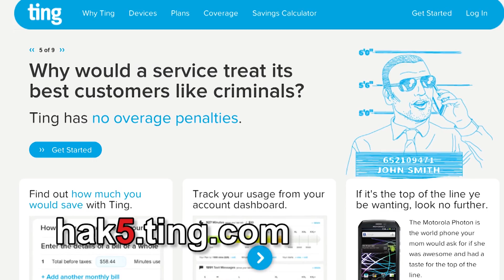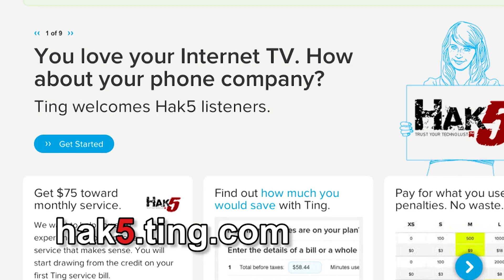Hak5 - Eagle Eye, DroidMote and War Dialing, Hak5 1211.3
Hak5 -- Cyber Security Education, Inspiration, News & Community since 2005:
This time on the show, let the pwnage begin! Viss shares with us his Eagle Eye tool for evaluating tens of thousands of potentially insecure publicly accessible web servers with ease. What's out there? Red Light cameras, industrial automation systems, power plants? Oh my! Then I'll be controlling my MK802 with an phone - that's Android on Android action to the one there. Plus, war dialing! You heard me right, not driving, dialing. Senor Jiffy Pop explains why having your computer dial ten thousand phone numbers in the middle of the night is still quite relevant. Take that "out of band" security! All that and more, this time on Hak5!